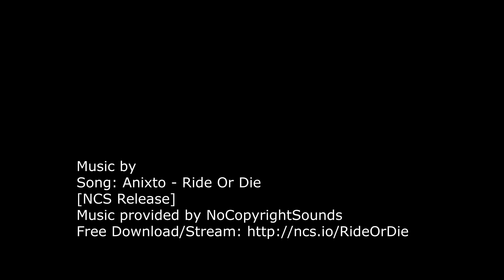BeamNG.Drive | Demo vehicles crashing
Hey Everyone,
In todays video I am playing BeamNG.Drive!!!
This is just a quick Demo vehicle Crashing video!

Please check us out on are Social Media!!!